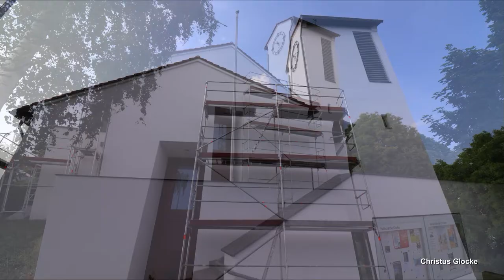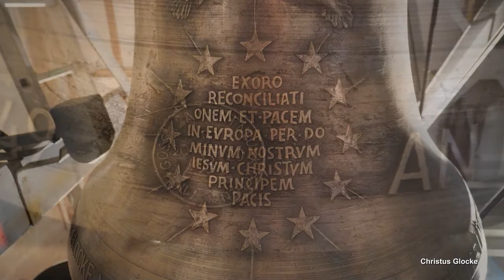Aichtal-Grötzingen, Maria-Hilf-Kirche, Vollgeläut (Turmaufnahme)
Präsentiert wird eine Turmaufnahme des Plenums der katholischen Pfarrkirche Maria Hilfe der Christen in Aichtal-Grötzingen.
Grötzingen ist der größte Ortsteil der Gemeinde Aichtal, welche aus den Orten Grötzingen, Aich und Neuenhaus besteht. Aichtal befindet sich etwa 20 Kilometer südlich von Stuttgart und zählt ca. 4500 Einwohner.
Die Kirche Maria, Hilfe der Christen wurde in den Jahren 1953/54 nach Plänen des Rottenburger Architekten Martin Schilling erbaut.
Im Kirchturm befinden sich insgesamt vier Bronzeglocken. Das Geläute hat eine interessante Geschichte hinter sich. Das ursprüngliche Geläute wurde in den 1960er Jahren angeschafft. Dabei wurden zwei Glocken bei der Glockengießerei neu gegossen. Bei den anderen beiden Glocken handelte es sich um sogenannte "Leihglocken". Diese wurden in den Zeiten der Naziherrschaft aus osteuropäischen Gebieten entwendet und sollten zu Kriegsmaterial umgeschmolzen werden. Jedoch überlebten einige dieser Glocken den 2. Weltkrieg und wurden in deutschen Kirchengemeinden verteilt. Die zwei Leihglocken, die in die katholische Kirche von Grötzingen kamen, stammten aus dem polnischen Frombork und aus dem tschechischen Pist. Die größere der beiden Leihglocken wurde 1649 von Hans Knauf in Troppau gegossen. Die kleinere Leihglocke wurde 1704 von Michael Wittwerck in Danzig gegossen. In den 2010er Jahren startete die Diözese Rottenburg Stuttgart die Initiative "Friedensglocken für Europa", bei dieser die historischen Leihglocken ihren ursprünglichen Ort zurückkehren und durch neu gegossene Glocken ersetzt werden sollten. Nachdem die Leihglocken Glocken 67 Jahre lang in der katholischen Maria-Hilf-Kirche geläutet hatten, wurden diese schließlich im frühen Herbst 2021 vom Turm geholt und an die ursprünglichen Gemeinden in Polen und Tschechien zurückgegeben. Als Ersatz wurden bereits im Jahr 2020 zwei neue Glocken in der Glockengießerei Bachert in Neunkirchen mit identischen Schlagtönen gegossen. Am 24. September 2021 fand dann die Glockenweihe statt, bei der die neuen Glocken neben den alten Glocken aufgehängt wurden. Die neuen Glocken kamen anschließend in den Glockenturm, im gleichen Zuge wurde die Glockenanlage saniert. Alle Glocken bekamen neue Holzjoche, Läutemaschinen und Klöppel. Seitdem erklingt das Geläute nun erneuert vom Turm.

Mehr Informationen über den Austausch der Glocken kann man unter folgendem Link erfahren:

Eine Aufnahme des Geläutes im alten Zustand mit den Leihglocken ist auf den Kanal von @mittagsglocke zu finden:

GLOCKENDATEN:

Glocke 1: Josefsglocke, gis', Bachert/Heilbronn 1963, 518 kg, d=970 mm

Glocke 2: Maria Hilf, h', Bachert/Neunkirchen 2020, 370 kg, d= 805 mm

Glocke 3: Edith Stein, cis", Bachert/Neunkirchen 2020, 240 kg, d= 710 mm

Glocke 4: Schutzengelglocke, e", Bachert/Heilbronn 1963, 116 kg, d=620 mm

ABLAUF DES VIDEOS:

0:00 Intro

0:15 Bilderpräsentation

2:45 Vollgeläute gis' h' cis" e"

Diese Aufnahme entstand zum Einläuten des Sonntags, samstags um 17 Uhr.
Ich bedanke mich ganz herzlich beim Mesner Clemens Thiele und bei Loris für die Organisation und die schöne gemeinsame Zeit! :)